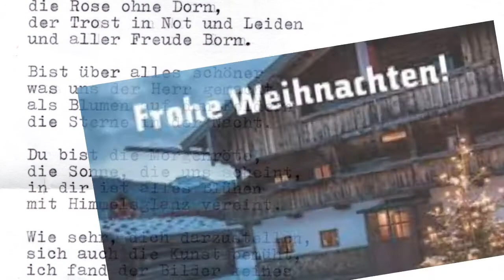Frohe Weihnachten, Tirol